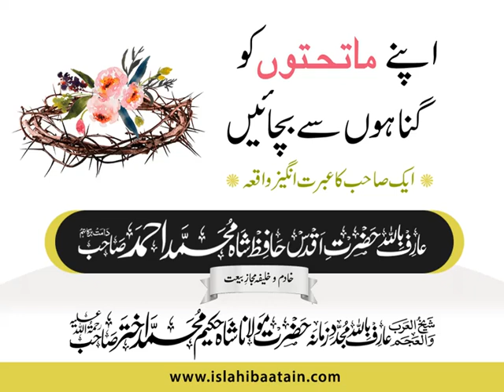اپنے ماتحتوں کو گناہوں سے بچائیں۔Protect your subordinates from sins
protect your family from evil eyes,protect yourself from evil eyes,remove all bad energy from your house and yourself,private sins,signs you’re dealing with an evil person,business sins,game sins,gaming sins,cinema sins,drucker’s five deadly sins in business,seven deadly business sins,seven deadly sins of business,sins,hidden sins,7 deadly sins,seven deadly sins,warning signs,signs of an evil person,signs of evil,empire of sin precinct update